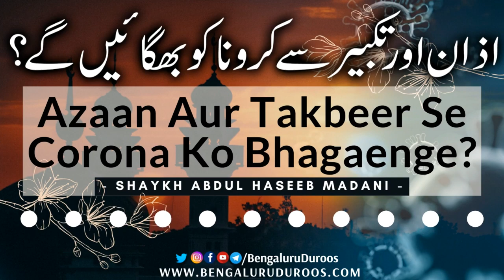Azaan Aur Takbeer Se Corona Ko Bhagaenge? | Shaykh Abdul Haseeb Madani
Topic: Azaan Aur Takbeer Se Corona Ko Bhagaenge?

٠٠٠٠٠٠٠٠٠٠٠٠٠٠٠٠٠٠٠٠٠٠٠٠٠٠٠٠٠٠٠٠٠٠٠٠٠٠٠٠